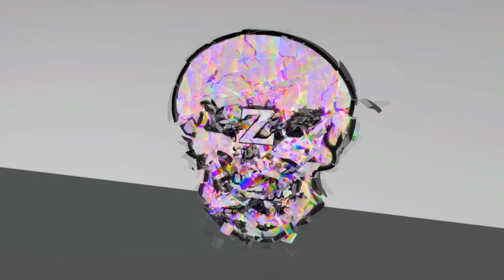Spawn Du Mosasaurus Et Plesiosaur /ARK Tout Savoir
Bonjour a tous on se retrouve aujourd'hui pour le spawn du mosasaurus et plesiosaur

Mosasaurus :
GMsummon "Mosa_Character_BP_C "1500

GFI MosaSaddle 1 100 0
GFI MosaSaddle_Platform 1 100 0
GFI MosaSaddle_tek 1 100 0

Plesiosaur :
GMsummon "Plesiosaur_Character_BP_C"1500

GFI PlesiSaddle 1 100 0
GFI PlesiSaddle_Platform 1 100 0

►PSN : Z_SHIVA